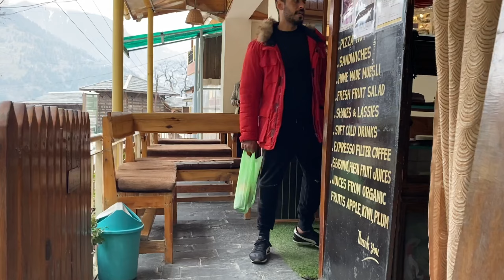Part-03 Krishna Temple Naggar, Rumsu village, German Bakery, Mumbai-Delhi-Manali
Continued from part - 02 we climb up to the Krishna temple only to be disguised as Masons to the temple priest. We had fun watch us feast on the food in German bakery Naggar